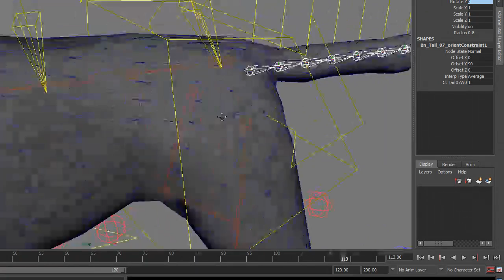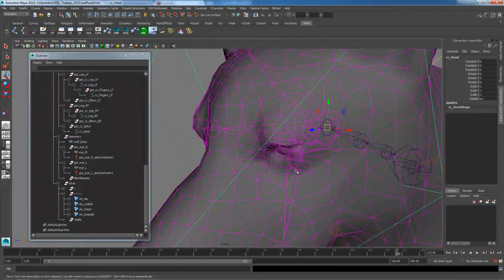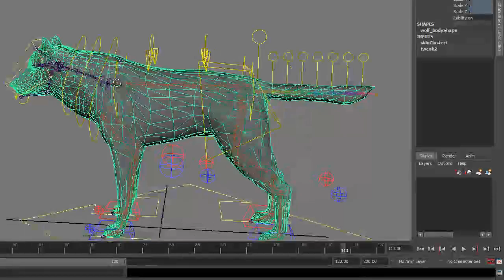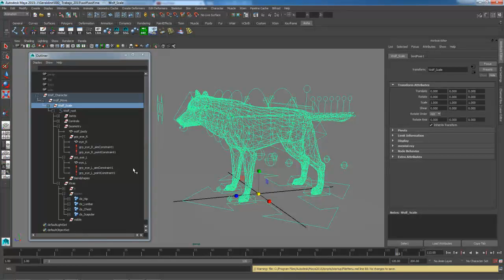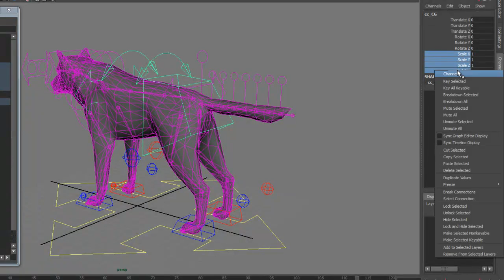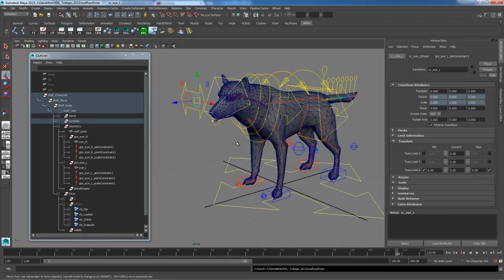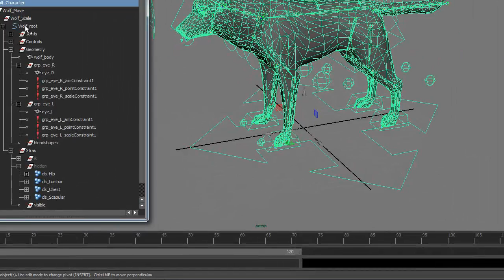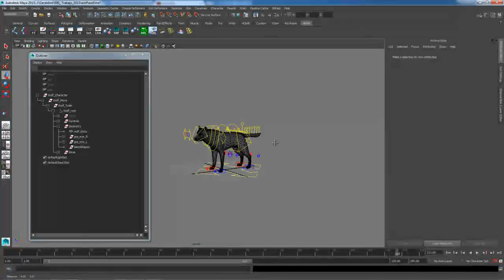Rigging cuadrúpedo - Refinamientos Constrains y Controles